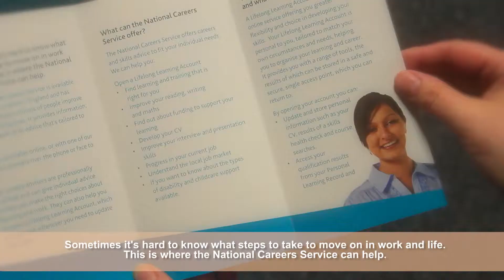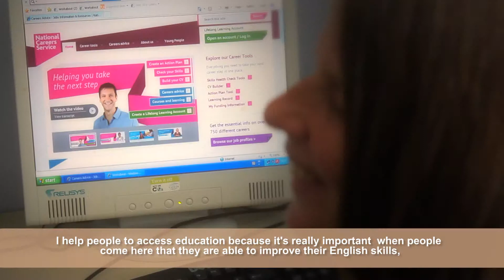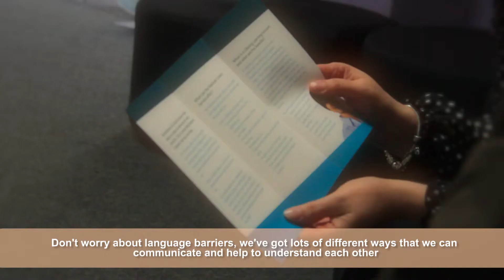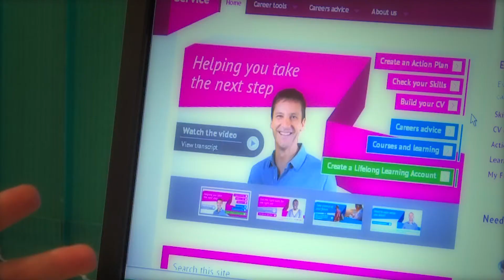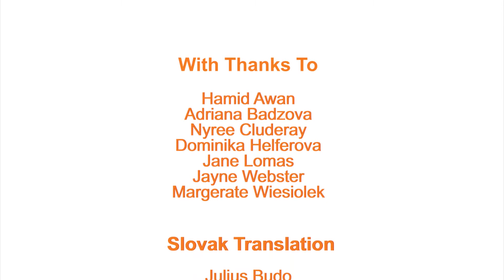Supporting Roma - Slovak version